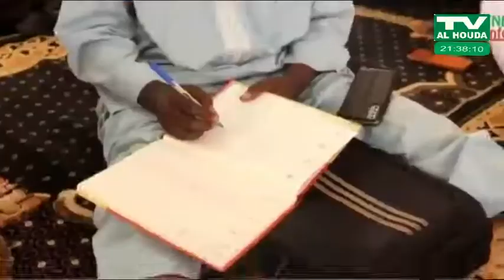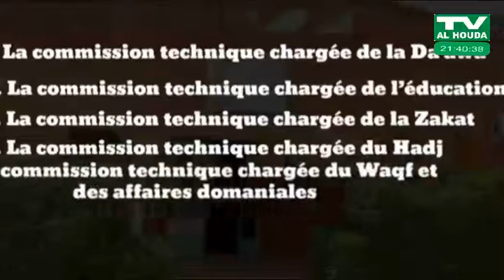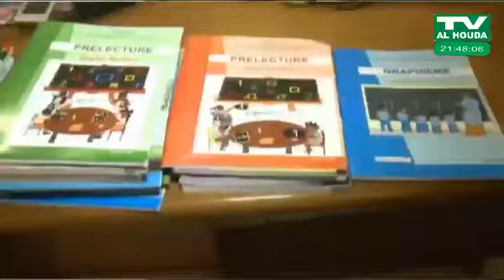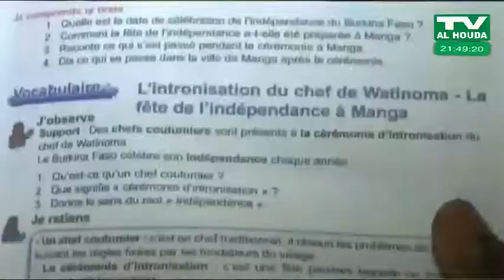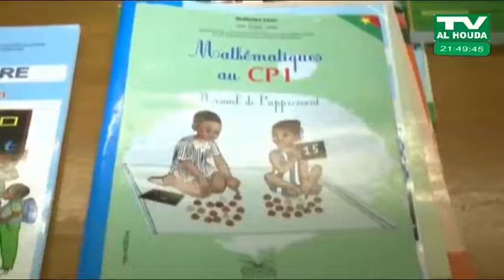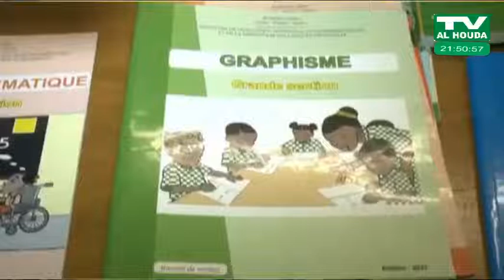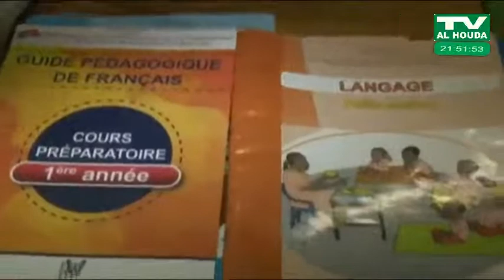JOURNAL DE TV AL HOUDA PRÉSENTE PAR ALASSANE SANFO